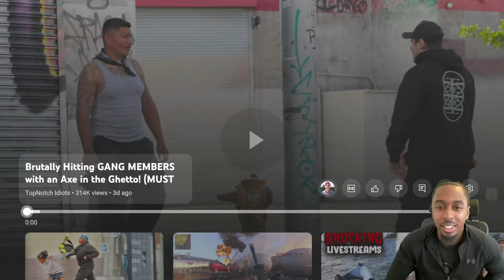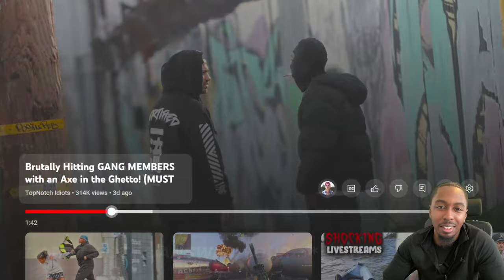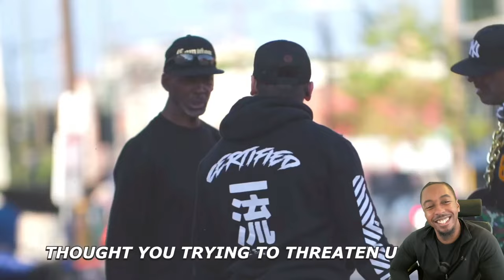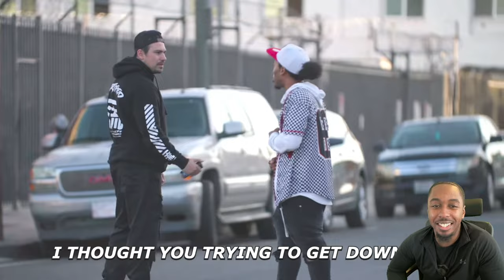Hitting people with an Axe in the HOOD | Reaction